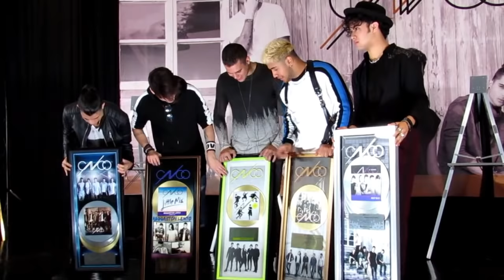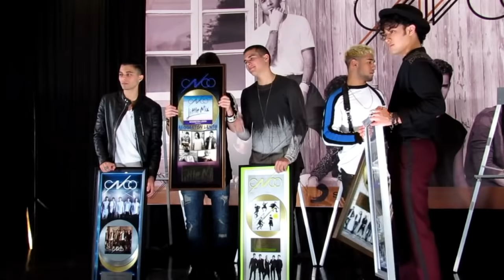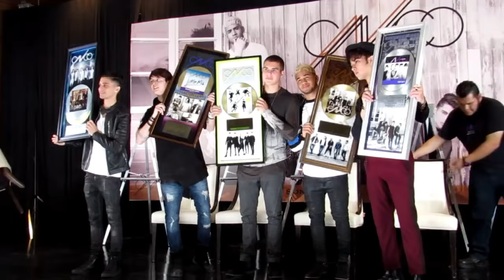CNCO en MÉXICO Conferencia COMPLETA y reciben 5 reconocimientos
CNCO, una de las agrupaciones latinas más populares y exitosas del momento, ha lanzado su muy esperado segundo álbum homónimo. Esta producción ya se encuentra disponible en formato físico y en todas las plataformas digitales. El álbum debutó en #1 en la tienda digital de iTunes mientras que el video de su más reciente sencillo también se coloca como #1.

En tan sólo dos años, CNCO se ha establecido como uno de los actos Latinos más buscados alrededor del mundo. Su exitoso sencillo “Reggaetón Lento”, sobrepasó mil millones de reproducciones en YouTube, obtuvo certificación de Multi-Platino a lo largo de Latinoamérica, Estados Unidos y España. El remix con la popular banda británica Little Mix, alcanzó la posición #1 en las listas de radio en el Reino Unido y en Brasil.

CNCO incluye los súper exitosos sencillos “Hey DJ” feat. Yandel, “Mamita”, así como “Sólo Yo”, el sencillo más reciente de la agrupación.

Grabado entre su tiempo libre, durante su gira por los Estados Unidos y Latinoamérica, así como en Miami, el álbum CNCO lleva el talento de estos artistas en una nueva dirección que seguro sorprenderá a una nueva audiencia. La impresionante lista de compositores y productores que trabajaron en el álbum incluye a:Icon Music, Édgar Barrera, David Cabrera, The Swaggernautz, Yasmil Marrufo, Mario Cáceres, Frank Santofimio, Andy Clay, Matt Rad, Dabruk y Pinto Wahin, entre otros.

Por primera vez, la banda colaboró en la composición de dos temas, “Bonita” – que ya cuenta con más de 11 millones de reproducciones en YouTube - y “No Me Sueltes”, de la mano del equipo de Icon Music. Esta nueva producción, también incluye extraordinarias colaboraciones con la leyenda del reggaetón, Yandel, en el exitoso primer sencillo del álbum titulado “Hey DJ”, y con Little Mix en el tema “Reggaetón Lento (Remix)”.

CNCO estará realizando firmas de autógrafos en tiendas de las principales ciudades de los Estados Unidos y Puerto Rico, en las que los fans podrán adquirir laEdición de Lujo de este esperado álbum, que incluye un Cuaderno Exclusivo con material especial sobre la banda. Inmediatamente después, se embarcarán en una gira de promoción que los llevará nuevamente por España e Italia y por primera vez a Alemania y Suecia.